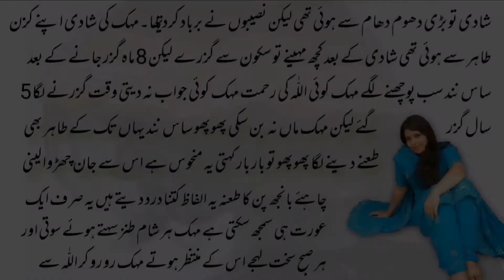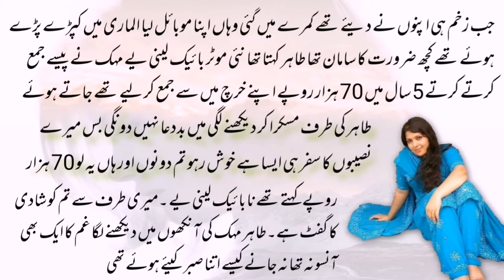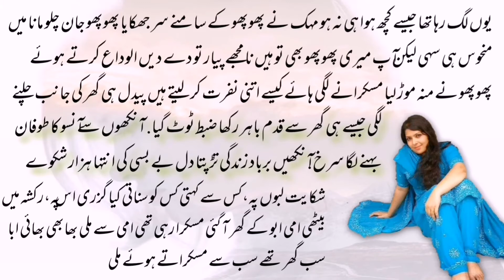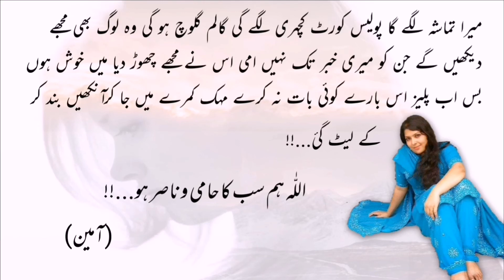Mehak used to make her husband happy every evening but still her husband did not treat her well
Mehka used to make her husband happy every evening but still her husband did not treat her welll